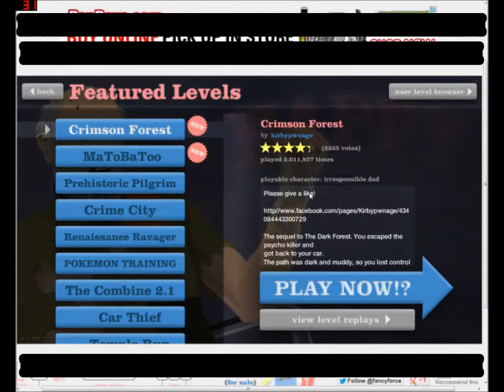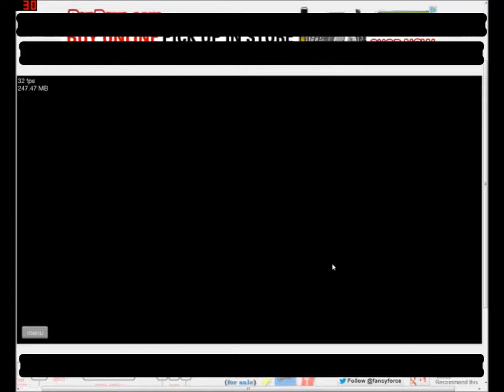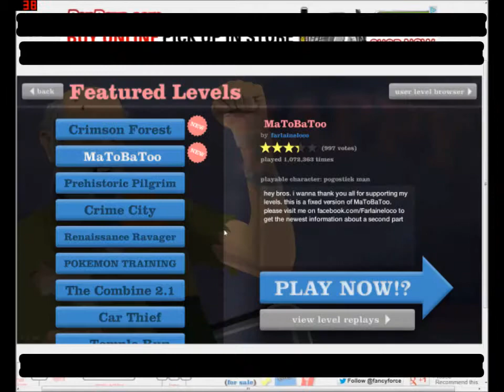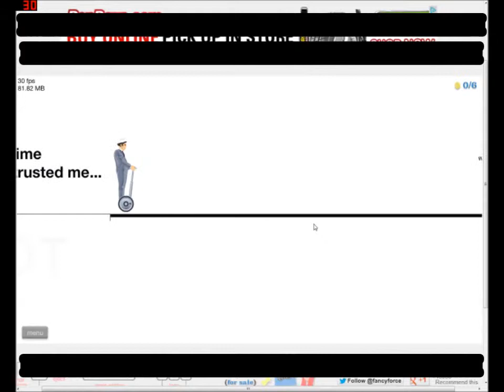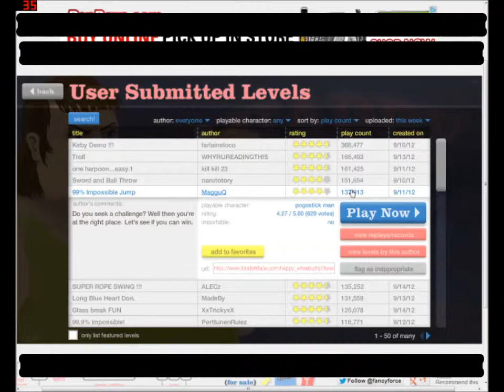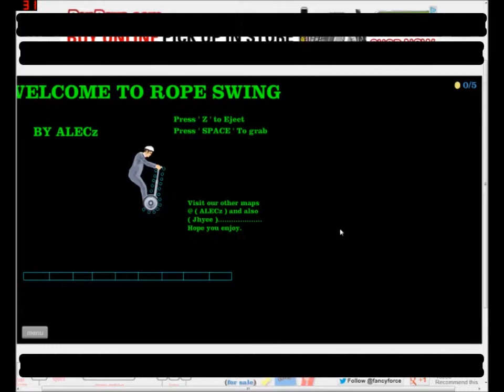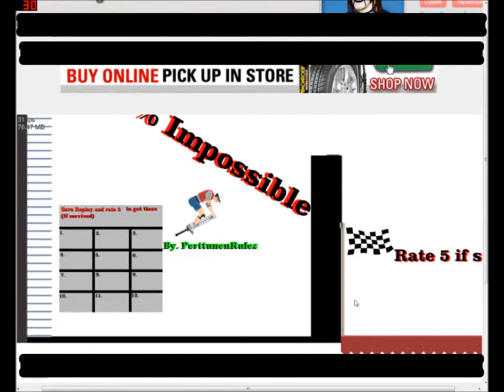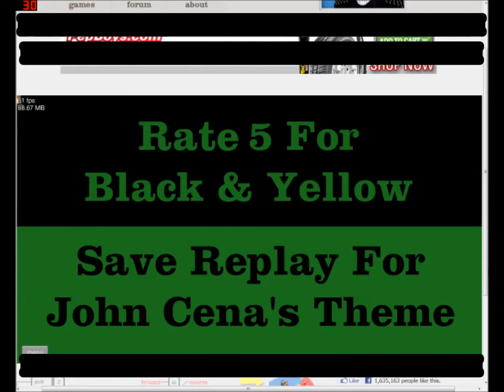(un)Happy Wheels ep.8 "long time, no see"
I continue my adventure in Happy Wheels, a game that, ironically, isn't happy.